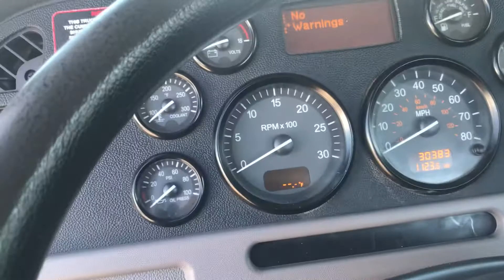2016 Peterbilt 367 -16953